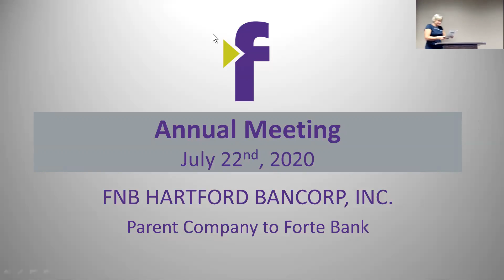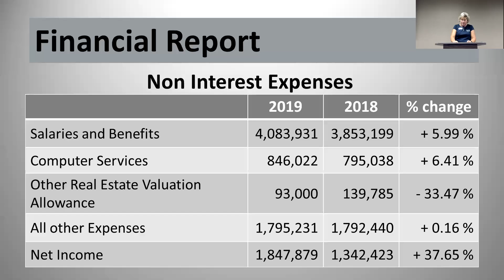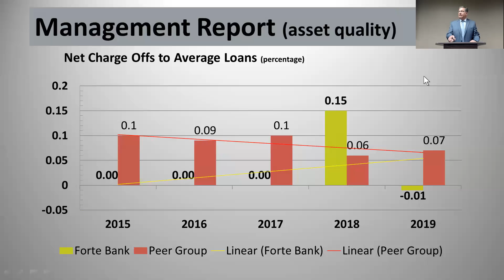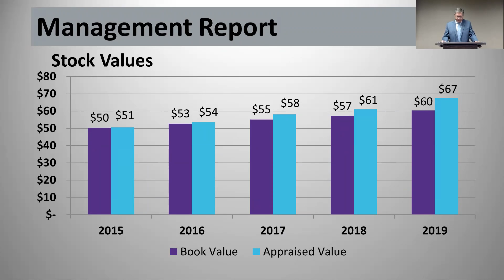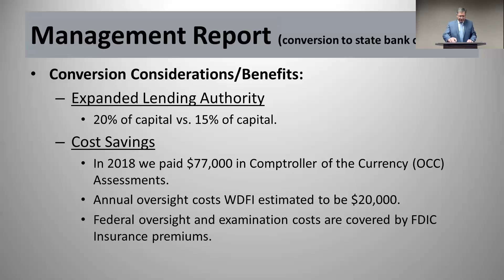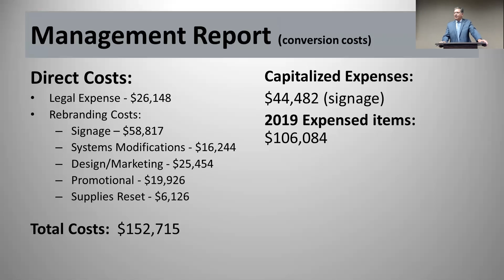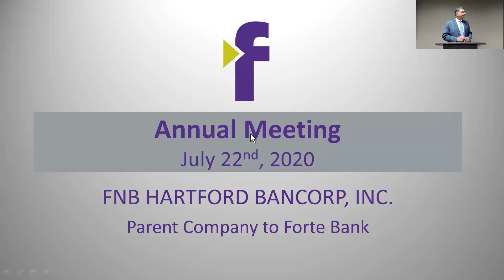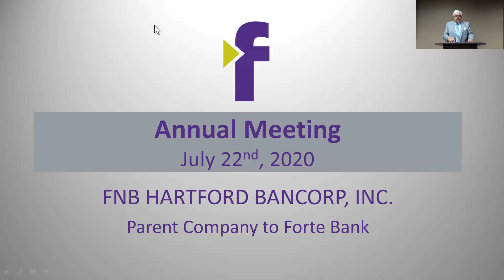Annual Meeting of Shareholders of FNB Hartford Bancorp., Inc.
The Annual Meeting of Shareholders of FNB Hartford Bancorp., Inc. originally scheduled for March 25, 2020, was held at Forte Bank, 116 W. Sumner Street, Hartford, Wisconsin, at 10:00 A.M., Wednesday, July 22, 2020.